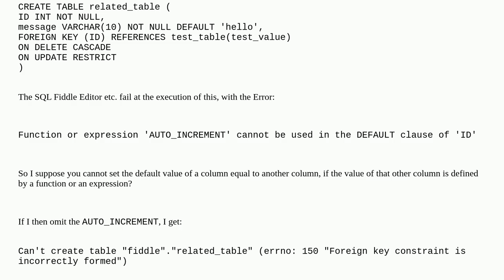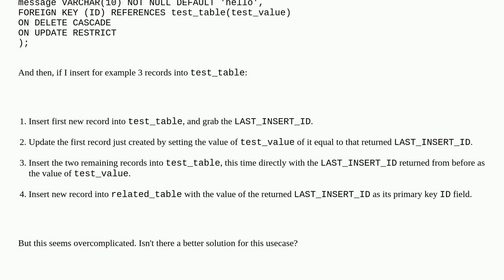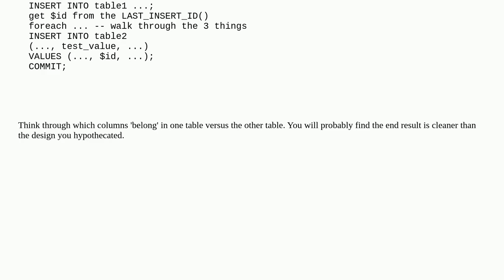Set Default Value of Column Equal to PK of inserted record, and use it as Foreign Key Reference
A special thanks goes out to the community

  relational-theory foreign-key primary-key mariadb mariadb-10.3